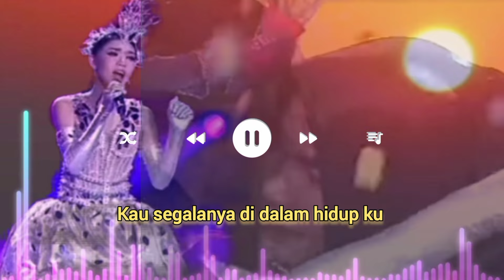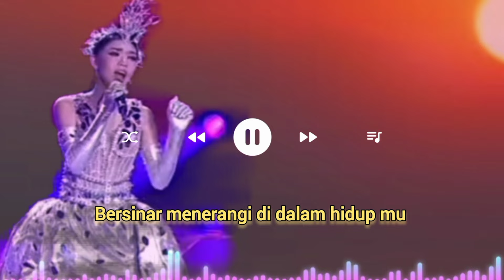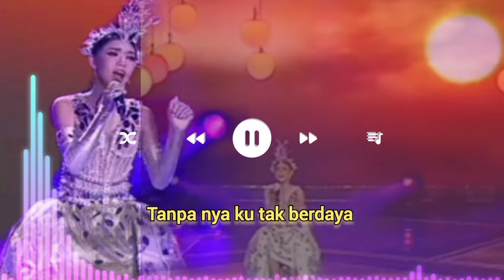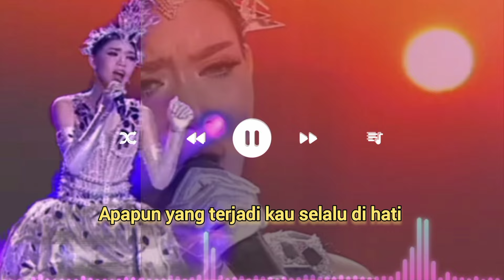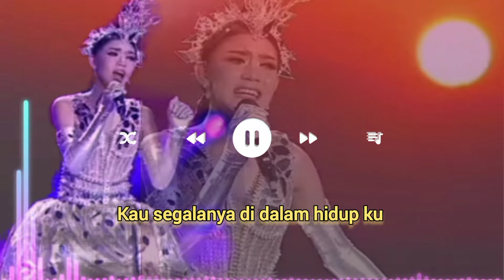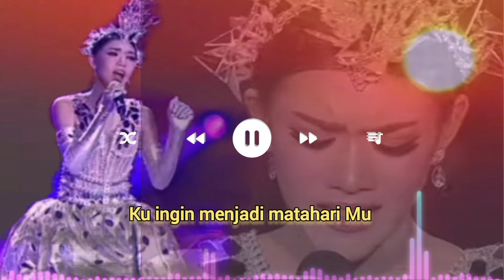MATAHARI MU|| SRIDEVI||Background Music+Lirik